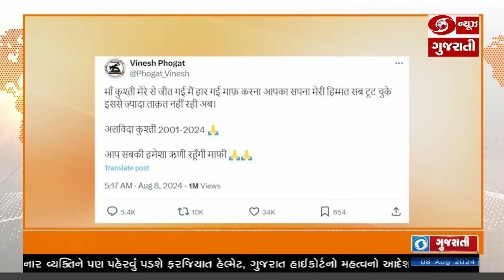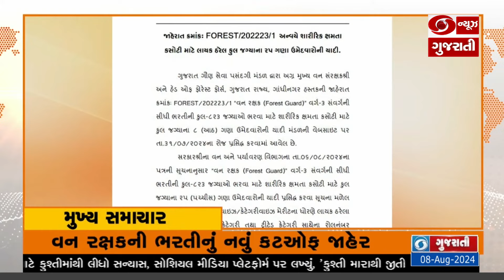વિનેશ ફોગાટ મુદ્દે રાજ્યસભામાં હોબાળો અને મહત્વના સમાચાર | headlines @01:00 PM